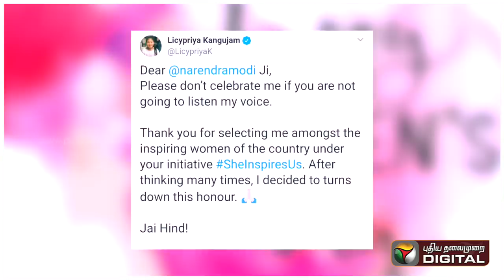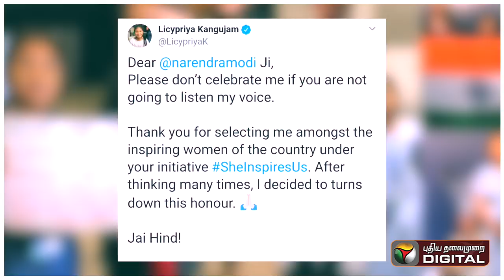மோடியின் பாராட்டு வேண்டாம். - சாதனை சிறுமியின் ட்விட்..! | Licypriya Kangujam | Women's Day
மோடியின் பாராட்டு வேண்டாம். - சாதனை சிறுமியின் ட்விட்..! | Licypriya Kangujam |  International Women's Day